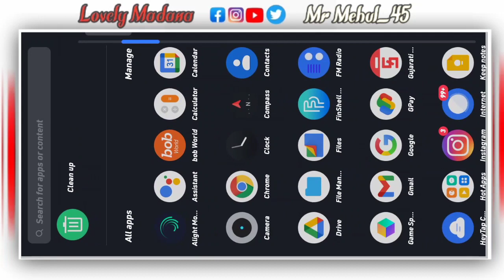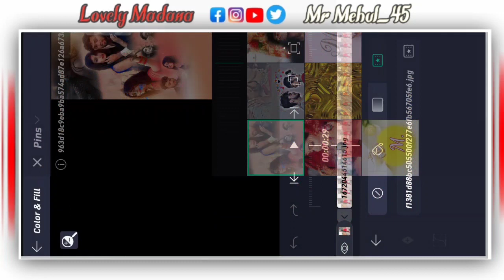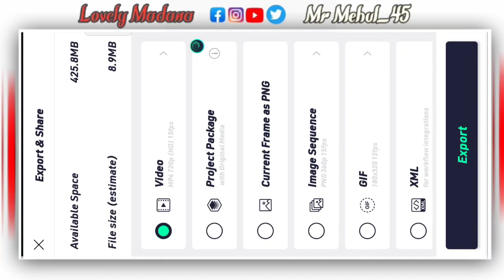💔 Alight Motion Video Editing 🔥 Alpesh Creation 👿 New Gujrati Bewafa Status Editing Alight Motion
Titles  Alight motion video editing // gujarati timli status editing // aadivasi status editing

New Alight Motion Editing Gujrati 😒 Alight Motion Video Editing 2023 ✨ Alpesh Creation • Royal Edits

New Style Status Editing Alight Motion Gujarati 2022 || Gujarati status editing Alpesh creation

1. All'Material ( Present

2. XML File links

3. Song Lyrics

...𝗩𝗶𝗱𝗲𝗼_𝗟𝗶𝗻𝗸.

Cover Topics

Dashama coming soon status editing
dashama coming soon status editing alight motion
dashama coming soon video editing alight motion Gujarati
Gujarati timli Status status editing 2022y
New Text Effect Statuso
Alight Motion
Status tutorial
Lovely madana
bhavu creation
Ab creation
gujju edit

Teg...